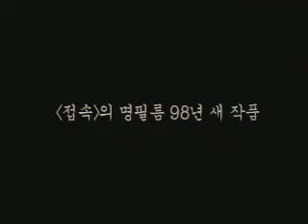The Quiet Family de Jee-Woon Kim (1998)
Une famille décide d'acheter un logement dans une contrée perdue au milieu de nulle part. Leur premier client se suicide. Affolée, la famille décide de brûler son corps pour que l'incident ne s'ébruite pas. Mais manque de chance, les cadavres s'accumulent les uns après les autres, sans que personne ne puisse mettre fin à cette situation infernale.